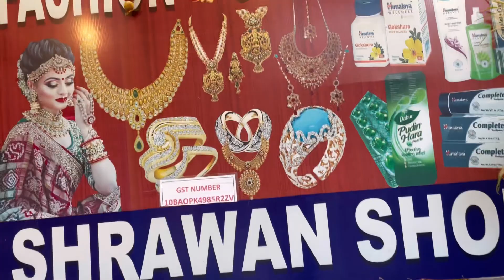Market in Bodhgaya (Bihar)